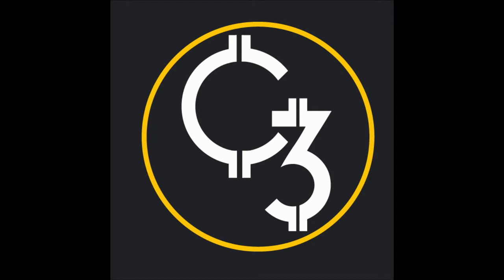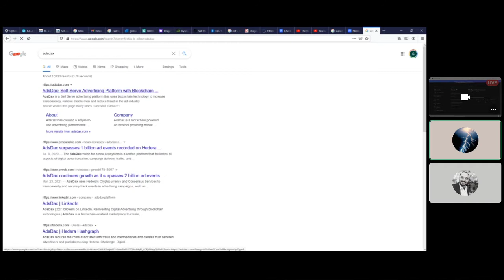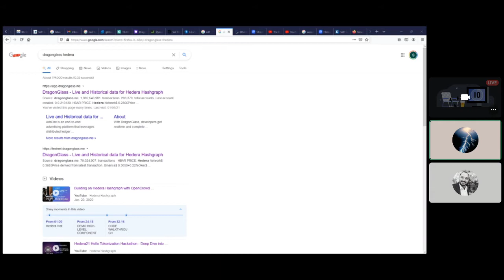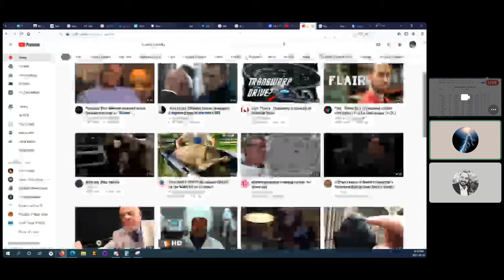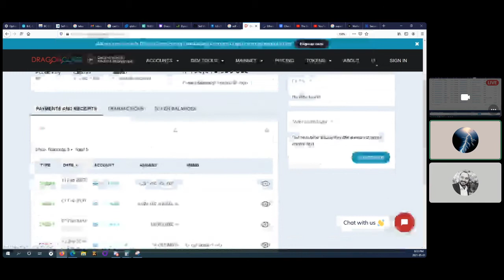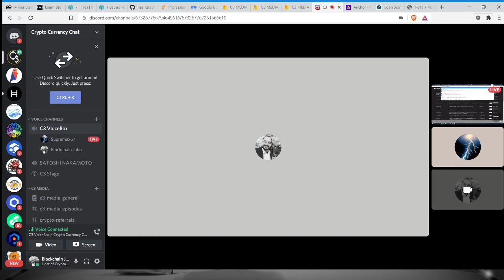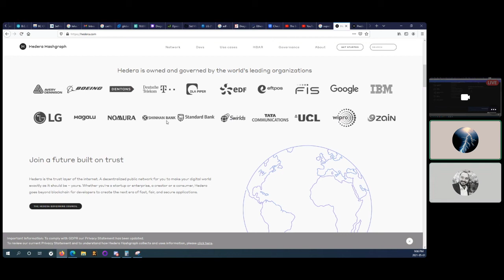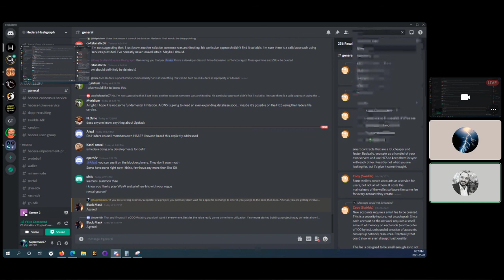SUPREMAX67 TALKS HEDERA HASHGRAPH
Hello Cryptonauts, we are back again with another Podcast session. This time we have SUPREMAX67 on the podcast. Max has been part of Hedera Hashgraph since the beginning. He is so devoted to Hedera that you will always find him in the Hedera Discord.

STACK SATS AND HODL! ADIOS!

⚡ Cryptonauts get $10 off their first purchase worth $40 or more!

⚡ (BEST AND EASIEST) EARN COMPOUNDED CRYPTO INTEREST

⚡ (TRUSTED EXCHANGES)

COINBASE - I got us $10 each of free Bitcoin when you sign up with my invite link and buy or sell at least $100 of digital currency

GEMINI - Have you seen the Gemini app? Try it using my code and we'll each get $10 USD of Bitcoin.

⚡ (EASIEST) MINER

⚡ (CRYPTO WEBSITES AND APPS)

Cloud Earning PHT! FREE 200 PHT Bonus upon Sign up. Use Code: 3drrpn35